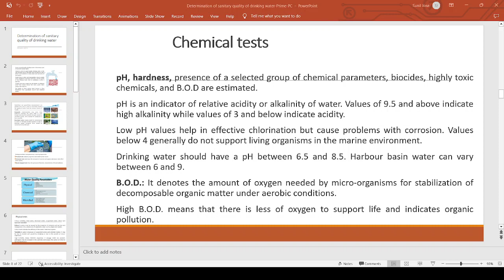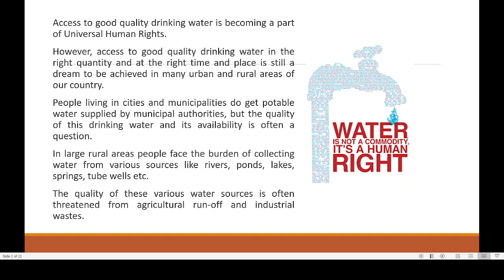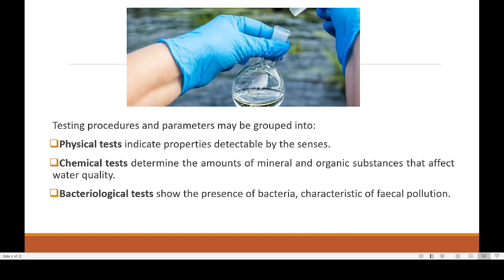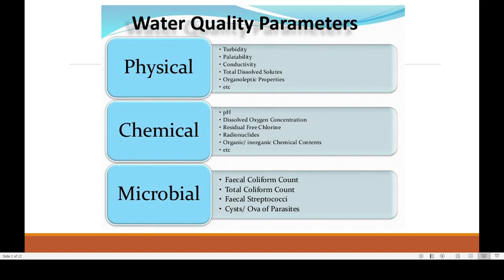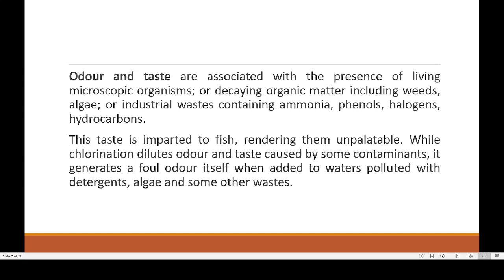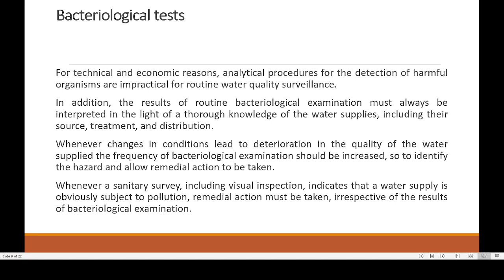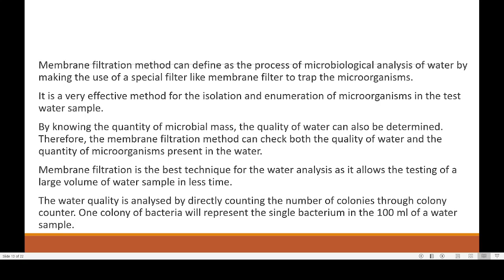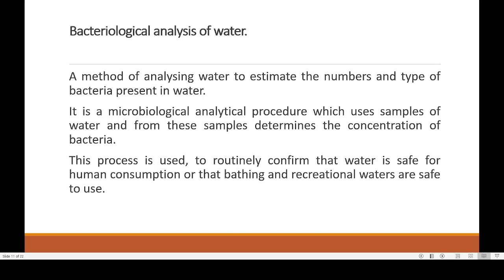Sanitory quality of water